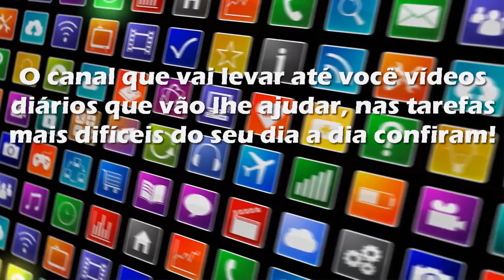Qual é o tamanho ideal de rodapés para cada tamanho de placa cerâmica confiram aqui muitas dicas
►►Leiam◄◄
Confiram neste vídeo muitas dicas e sugestões, para quem pretender cortar e assentar rodapés, feito com o mesmo piso cerâmico que foi assentado em seu imóvel.